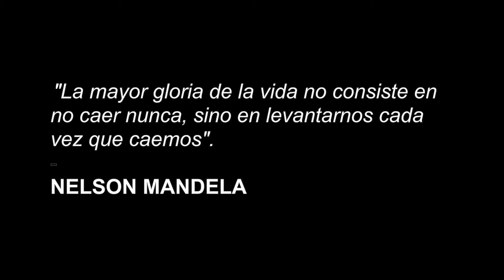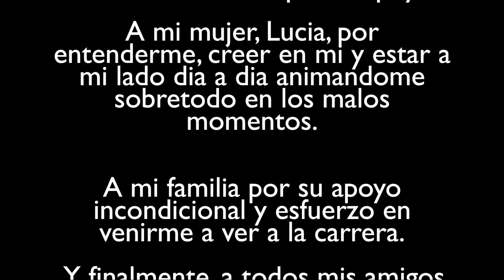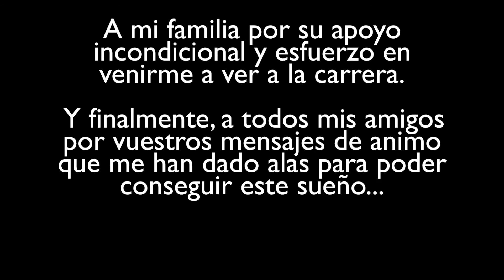Half Ironman Vitoria 2015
Mi primer HALF IRONMAN con gran apoyo!!!